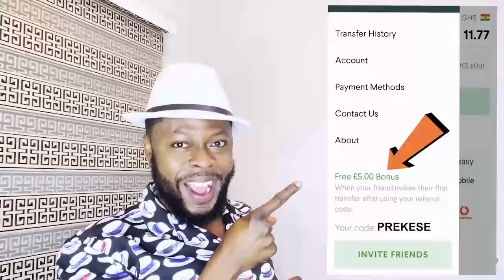I’ll not allow Spendilove to act nυde roles as a woman of God; I went through a lot–Mother of Spendy